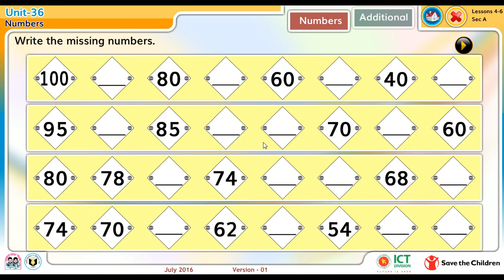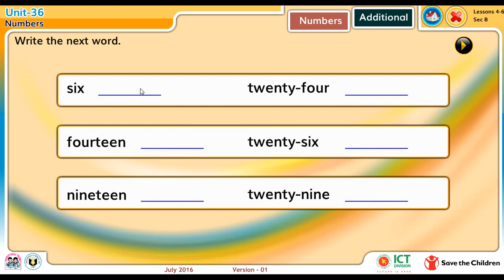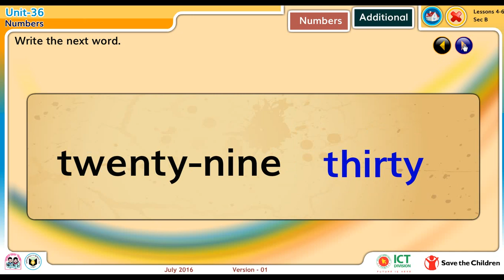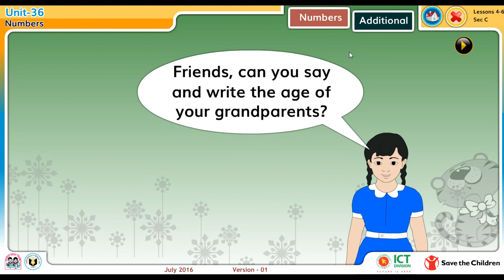Class Three | English Unit 36 | Unit 36 Numbers 4-6 | English for Today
Class Three English | Class 3 English Unit 36 | Unit 36 Numbers 4-6 | Digital Content | Educational Content | Primary Education Content |Primary Education | English for Today